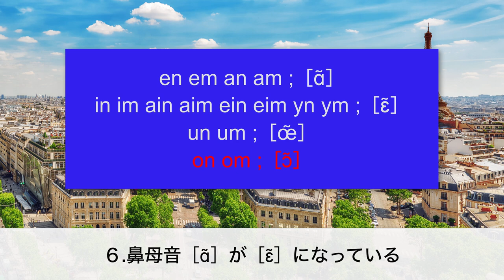フランス語の発音にカタカナを振っていませんか【フランス語 発音】[♯369]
アンサンブルアンフランセ講師のDaisukeです。今回はフランス語が上手く発音できていない理由、その第３弾です。「上手く発音できていない」原因は、主に次の６つに当てはまります。おさらいしておきましょう。

１.日本語にない「曖昧な」音が上手く発音できていない
２.余計な所に母音が入っている
３.Rの発音が上手くできていない
４.V、Fの発音が上手くできていない
５.RとLがごちゃごちゃになっている
６.鼻母音［ɑ̃］が［ɛ̃］になっている

第１弾では、１と２をご紹介しました。第２弾では、３と４をご紹介しました。第３弾の今回は、５と６について詳しくお話いたします。

第２部では３月27日にデビューされたMichael先生についてご紹介いたします。

2004年からフランス語講師として活動されているMichael先生は、アテネ・フランセや、東京大学など複数の有名大学で教鞭を取り、DELF・DALFの試験官も務めている、経験豊富な講師です。

「フランス語を教えることは生きがいであり、人生の全てであり、趣味でもある」と即答するほど、フランス語教育に情熱を注いでいるMichael先生は、文法や発音の解説が分かりやすいのはもちろんのこと、愛用の黒板を巧みに使って教えるので、オンライン授業でありながら、対面レッスンのリアルさも感じさせてくれます。

底抜けに明るく、ポジティブなMichael先生にパワーをもらいたい方、ぜひ一度レッスンを受講してみてくださいね！

★定額通い放題！グループレッスン★

★アンサンブルの再生リスト★

★フランス・フランス語情報満載★